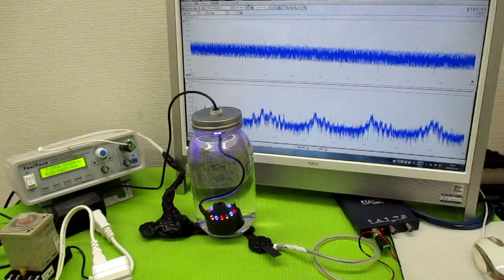メガヘルツの超音波発振制御技術 ultrasonic-labo